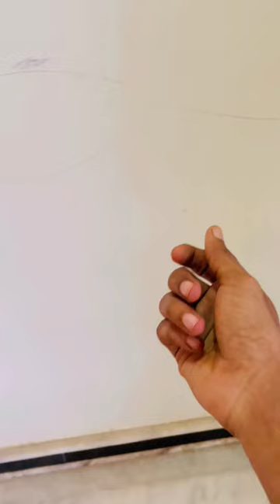Back from school - Mom Surprised with Special 🇯🇵 Lollipop